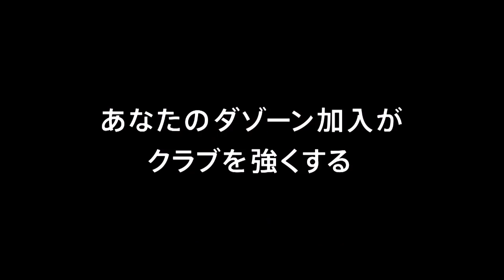【公式】ゴール動画：茶島 雄介（千葉）21分 ジェフユナイテッド千葉vsヴァンフォーレ甲府 明治安田生命Ｊ２リーグ 第25節 2018/7/25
PA付近で落としを受けた茶島 雄介（千葉）が低い弾道のシュートでニアを撃ち抜き、千葉がすぐさま同点に追いつく！明治安田Ｊ２のゴール動画を公開中！
2018年7月25日（水）に行われた明治安田生命Ｊ２リーグ 第25節 千葉vs甲府のゴール動画です。